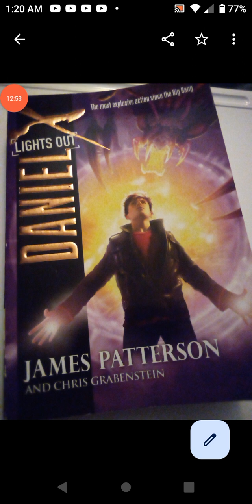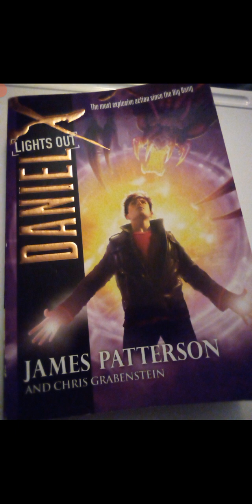Book Review: "Daniel X Lights Out" by James Patterson and Chris Grabenstein (Book 6)!!!